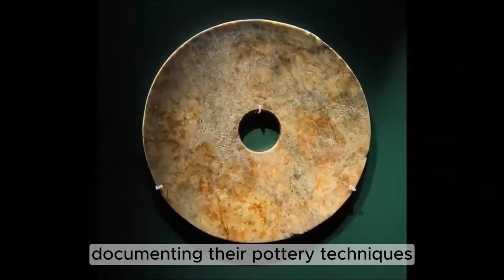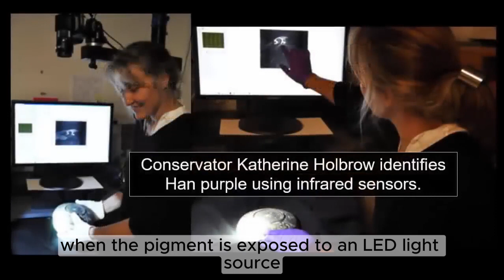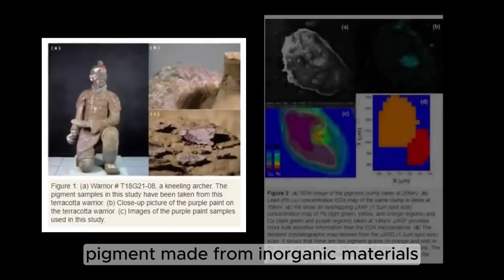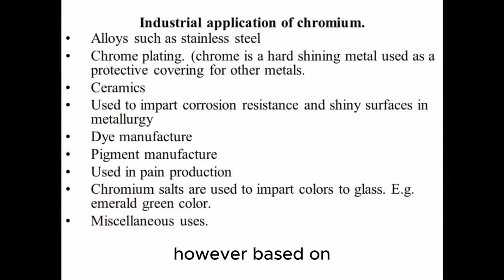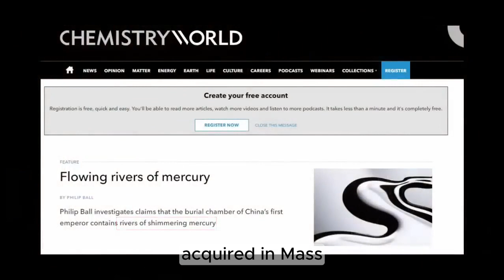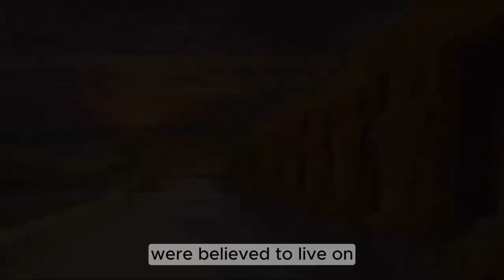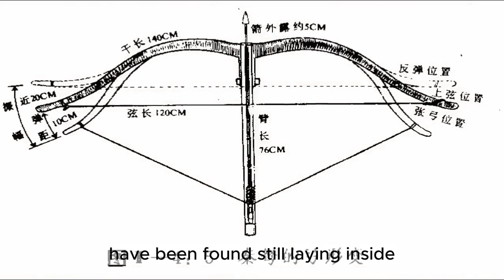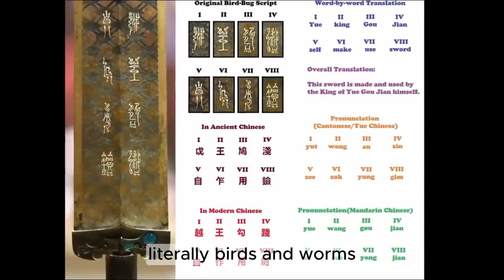Lost Civilization of Sanxingdui: Unveiling the Secrets of Ancient China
In the heart of China, amidst the lush landscapes of Sichuan Province, lies an archaeological enigma that has captivated the world's attention: the Lost Civilization of Sanxingdui. Join us as we embark on a journey to uncover the secrets of this vanished civilization, exploring the astonishing artifacts, monumental architecture, and the mysteries that surround its sudden collapse.